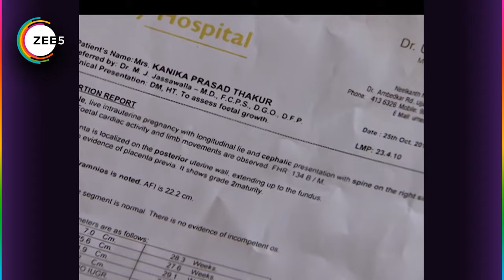Yahan Main Ghar Ghar Kheli - Quick Recap - 0520_0521_0522 - Zee TV